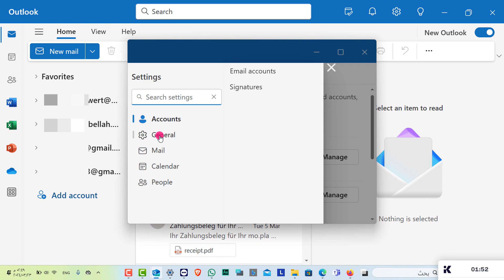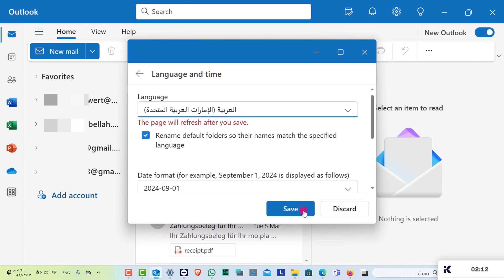تغيير اللغه في تطبيق الاوتلوك من العربية الى الانكليزية how to change the language at Outlook 2024